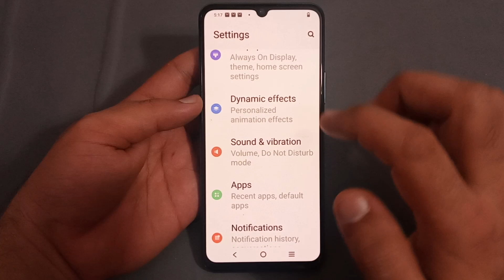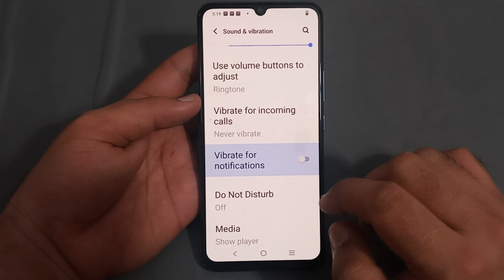Vivo y21t mein vibrate for notification disable Karen, how to disable vibrate for notification in Vi